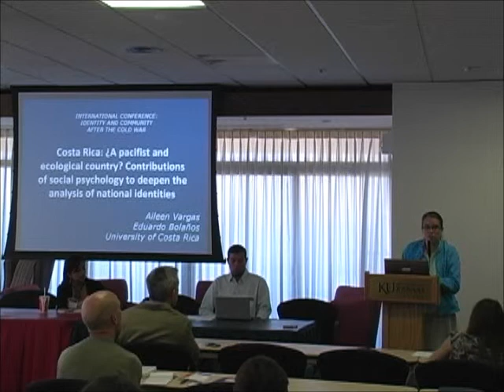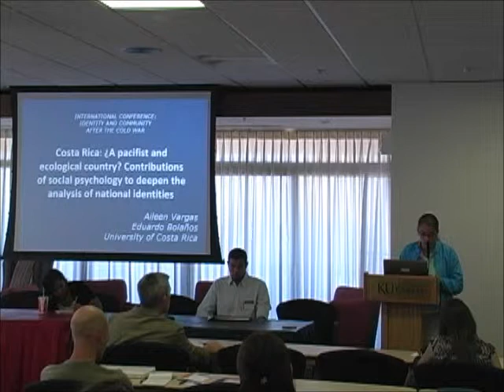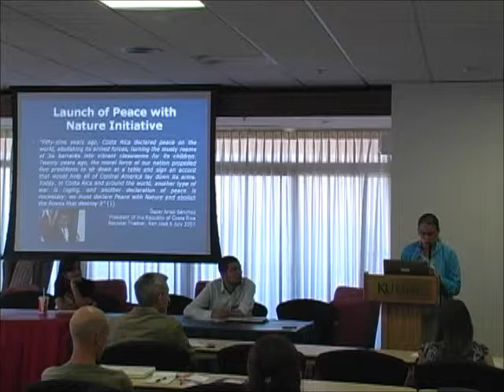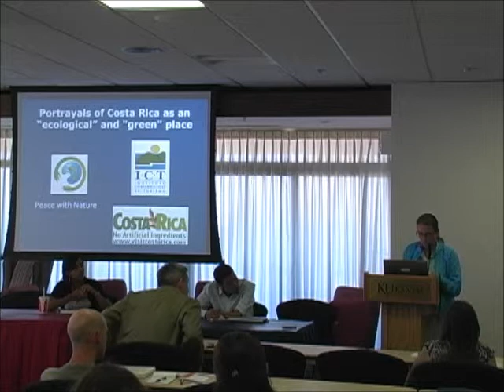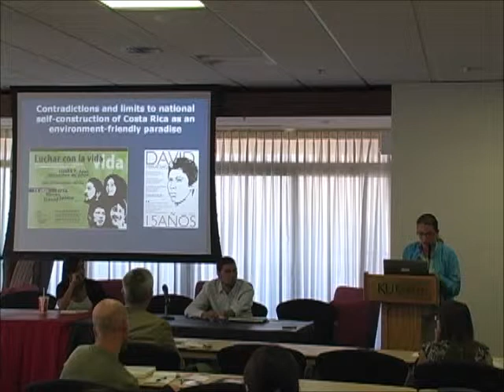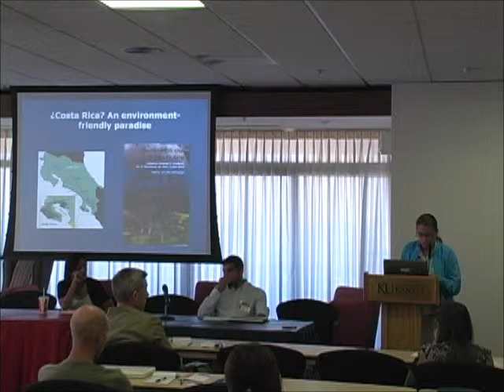Conference: "Identity and Community After the Cold War Era" -Aileen Vargas (8/25-27/12)